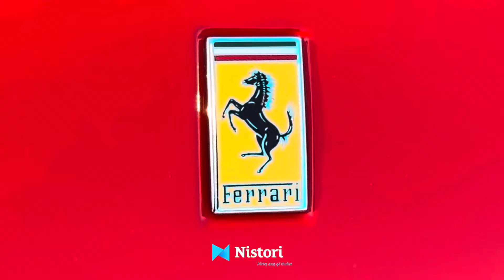FERRARI ME 675 🐎 FUQI DHE ME SHPEJTËSI 340km/h 🏎️ Mërgimtari që ka në ‘gjak’ makinat e shpejta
FERRARI ME 675 🐎 FUQI DHE ME SHPEJTËSI 340km/h

Mërgimtari që ka në ‘gjak’ makinat e shtrenjta dhe të shpejta